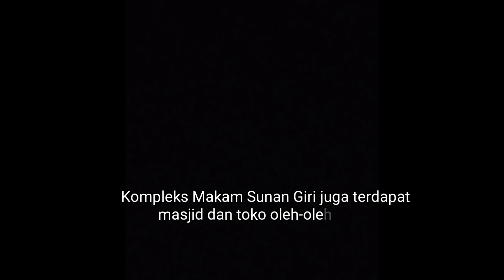VLOG #2 Ziarah ke Makam Sunan Giri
Assalamu'alaikum warahmatullaahi wabarokatuhh👐👐

Alhamdulillah, saya dan teman saya, Ramzy berkesempatan untuk berkunjung ke Makam Sunan Giri yang ada di Gresik, Jawa Timur. Yuk, intip jalan-jalan kami🏃🏃😁

Hubungi media akun saya di

CC : @ramzy2674

TERIMA KASIH 😊